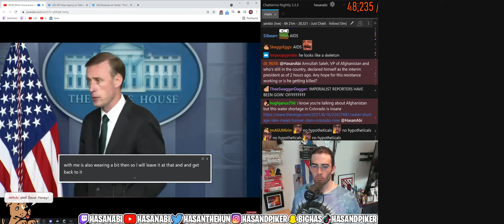Milking WW2 | Hasanabi